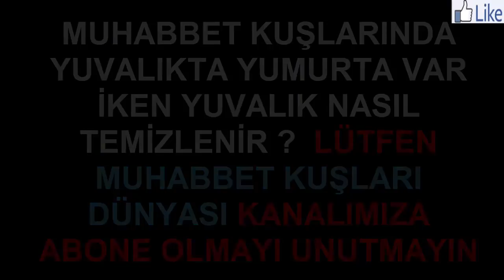Muhabbet Kuşlarında Yuvalıkta Yumurta Var İken Yuvalık Nasıl Temizlenir